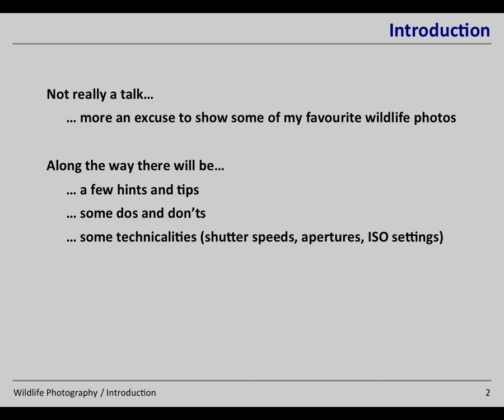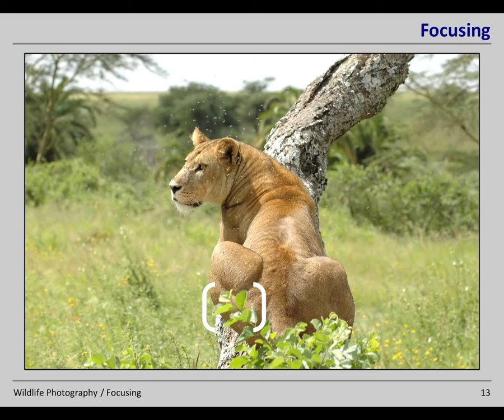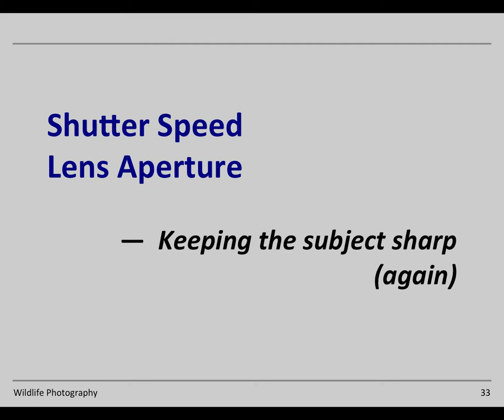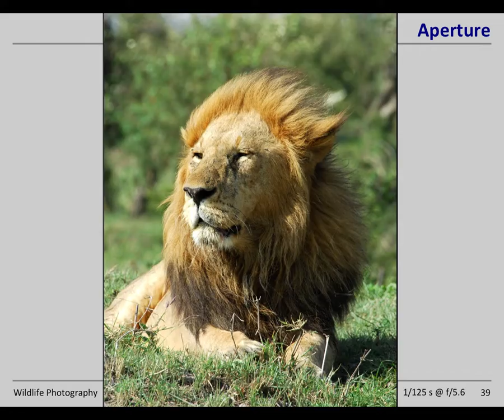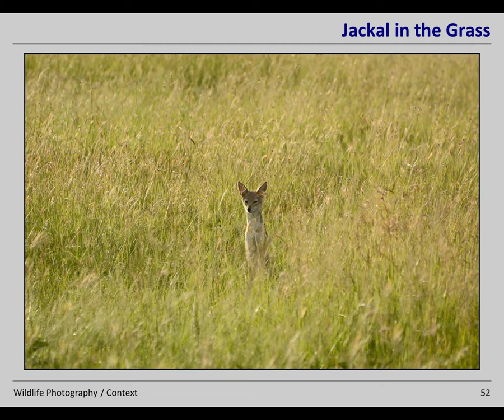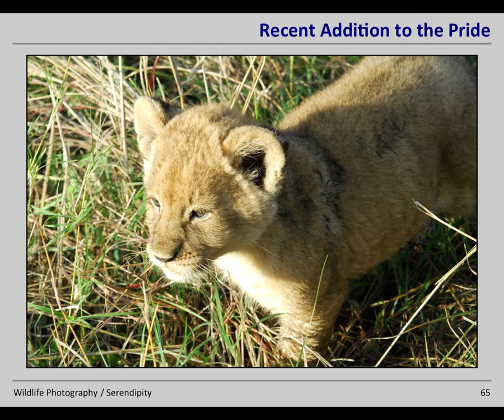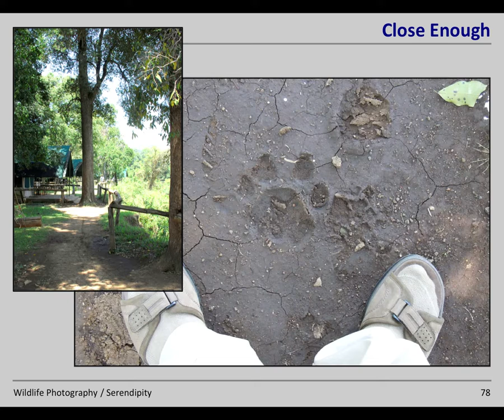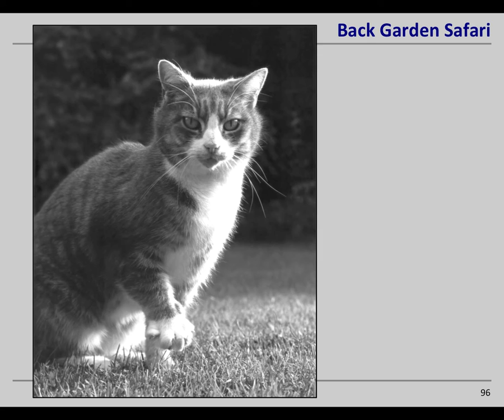Wildlife Photography (FU3A)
An outreach talk given to the Formby U3A on 3 Nov 2021.